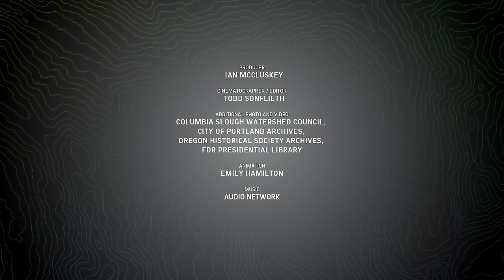Portland's Columbia Slough: A surprising natural oasis | Oregon Field Guide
Exploring the surprising natural oasis in the most urban watershed in Oregon with the folks of the Columbia Slough Watershed Council and a dedicated volunteer helping to clean it up.

For more stories like this visit OPB online at opb.org